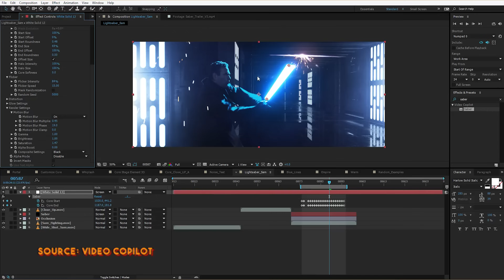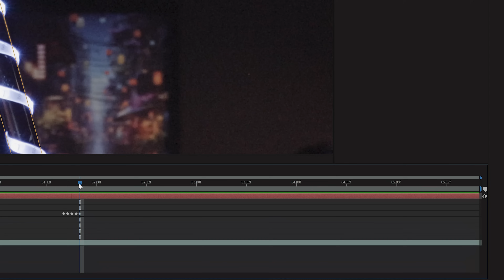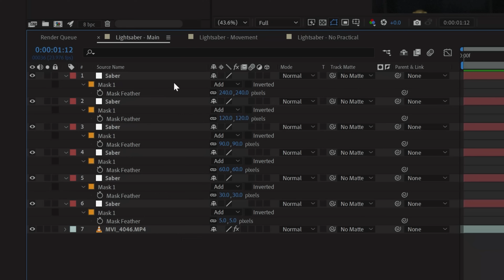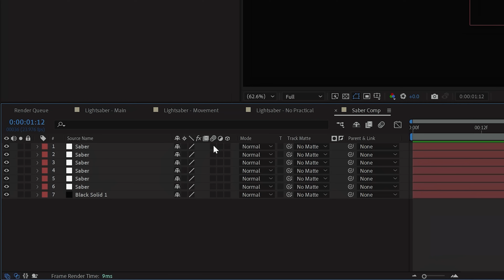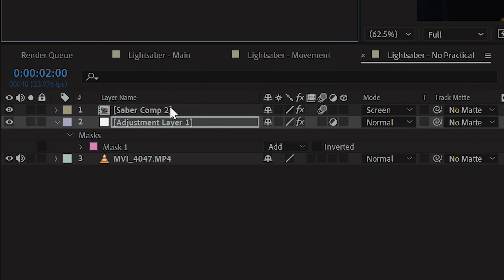After Effects Lightsaber Tutorial — No Plugin Required | Adobe Video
If there is one critical AfterEffects tutorial you *need* to follow, it's this. 😉 But seriously, who doesn't want to have a lightsaber in their back pocket? Learn how to pull off this fun effect all inside of AfterEffects — no plugin required — in just a few steps with @filmriot's Ryan Connolly.

Chapters
00:00 - Intro
00:18 - Practical Lighting
00:45 - Lightsabers in After Effects - Masking
02:05 - Lightsabers in After Effects - Light and Color
03:13 - Lightsabers in After Effects - Turbulent Displacement
04:02 - Adding Lighting to Your Subject
04:20 - Outro

About Film Riot x Adobe Video: Mastering Premiere Pro & After Effects:
Adobe Video & Motion is teaming up with video editing pro and master storyteller, Ryan Connolly from Film Riot to teach you all you need to know in Premiere Pro and After Effects.